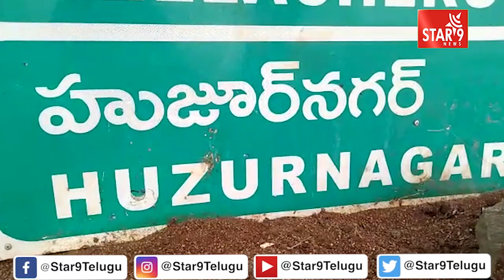STAR 9 NEWS 6 PM BULLETIN | PAWAN KALYAN | BJP KANNA LAXMINARYANA | MUNICIPAL ELECTIONS | Star9 News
STAR 9 NEWS 6 PM BULLETIN | PAWAN KALYAN | BJP KANNA LAXMINARYANA | MUNICIPAL ELECTIONS | Star9 News || Voice Of Truth